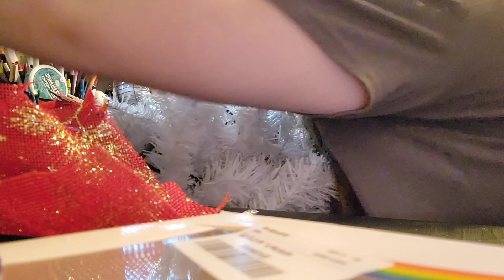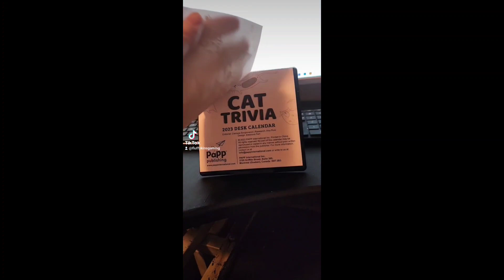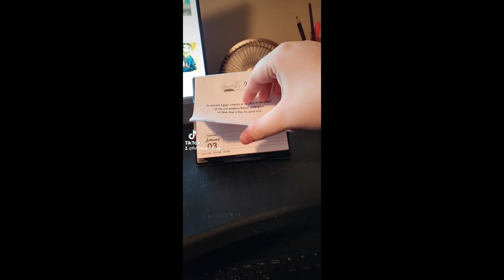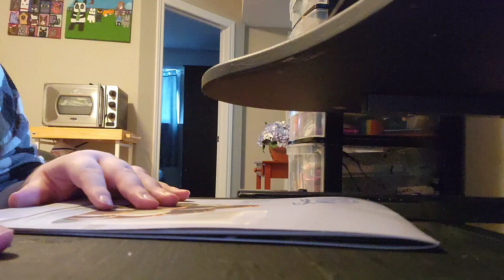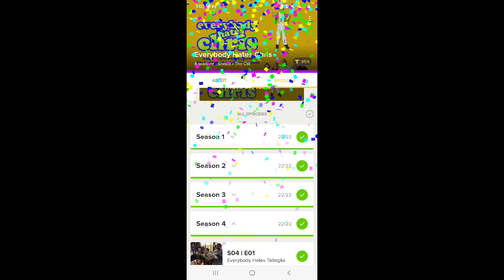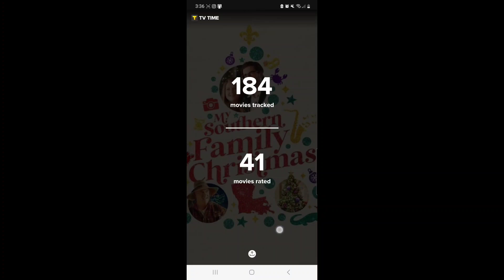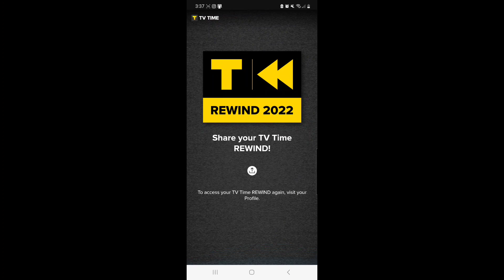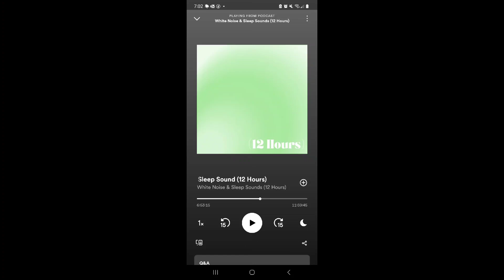weeklong vlog #274 Welcome 2023